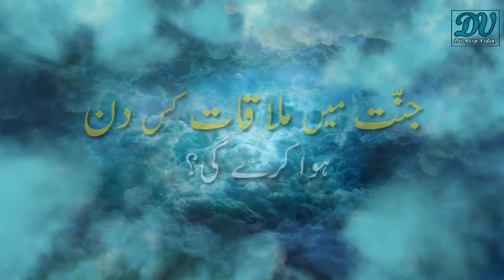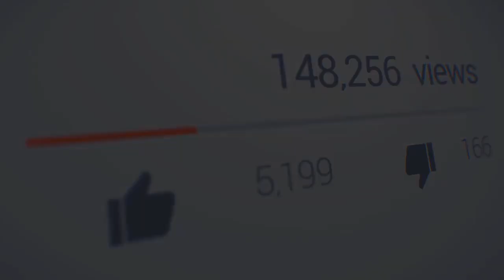Jannat May Log Ak Dosray Say Molaqat Kis Din Karay Gay? | Quran o Hadees | Dilchasp Videos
Assalamualaikum Friends!

.Ya Hayyu Ya Qayyum Ky Wird Ki Barakat | Allah | Wazifa | Zikar | Ya Hayyu Ya Qayyum| Dilchasp Videos

.Hazrat e Umer Farooq Ka Nile Kay Name Khat | Neel River | Firon | Egypt | Letter | Dilchasp Videos

.Aab e Zam Zam Satto, Shehad Aur Doodh Bun Gya | Darwaish | Haqayat| Buzurg | Story | Dilchasp Videos